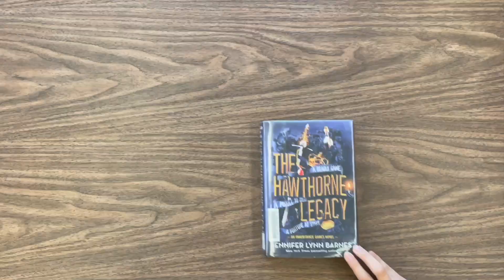L3 Rose Week Video 2023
Visit RoseWeek.GiveSmart.com to vote for your favorite videos! Proceeds from all votes go directly to the club, teams, or departments fundraising efforts!